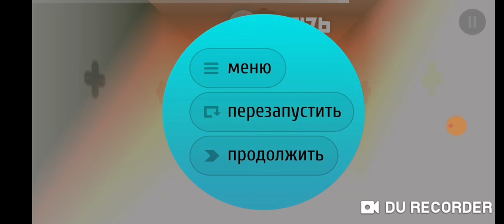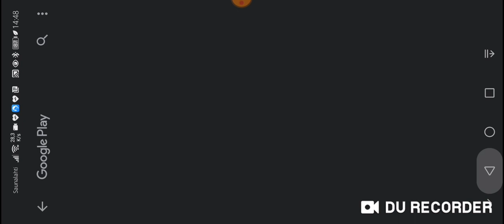Smash hit - Boris980 custom hit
Я очень старался делать новые видео про Смэш хит
Наберите там 30 лайков, то тогда я запускаю новое видео Смэш хит